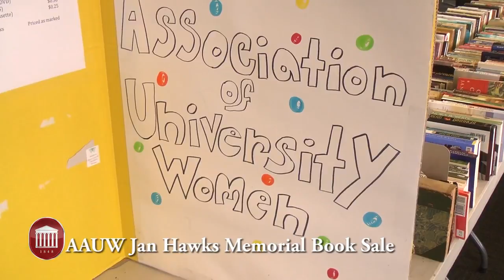AAUW Jan Hawkins Memorial Book Sale - Like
Proceeds from the book sale go toward scholarships for teachers. Video by Mary Stanton Knight